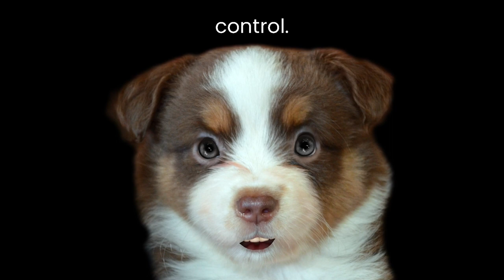😁 Q's Joke of the Day 💥💥😂💥💥 👈😁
The Queen of England cannot control everything in England.

I
love